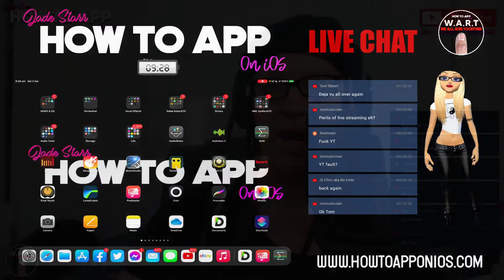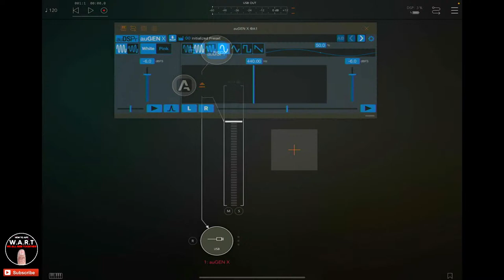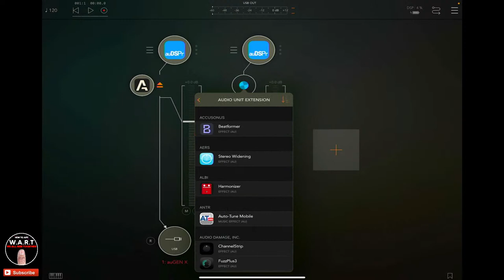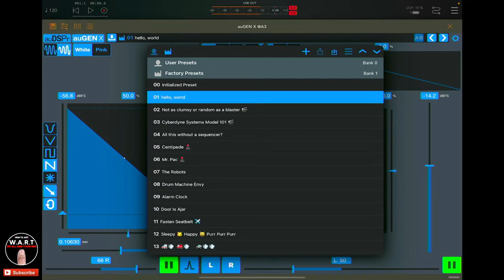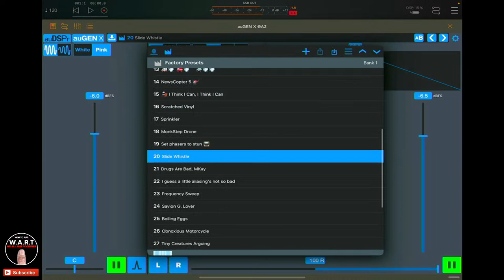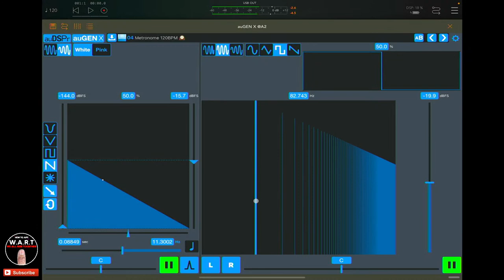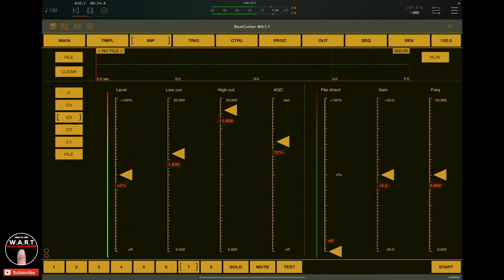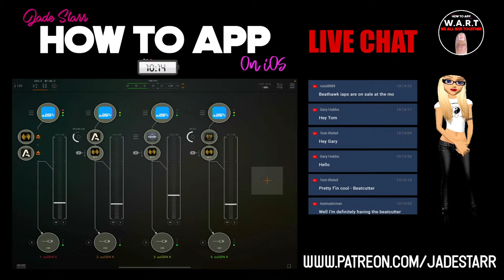Scientific Pocket Test Equipment with auGEN X on iOS - GIVEAWAY - How To App on iOS! - EP 243 S5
In this episode of "How to App on iOS". I'll be exploring the scientific world of auGEN X by auDSPr on iOS. This app is like having test equipment in your pocket. You can generate a massive amount of noises, tones, frequencies and chaos with this simple and cleanly designed little app. I will be running through the UI before creating something off the wall to close the show!

Scientific Pocket Test Equipment with auGEN X on iOS
AUv3 Plugin

0:00 - Intro
5:18 - auGEN x App

Clubhouse - @jadestarr